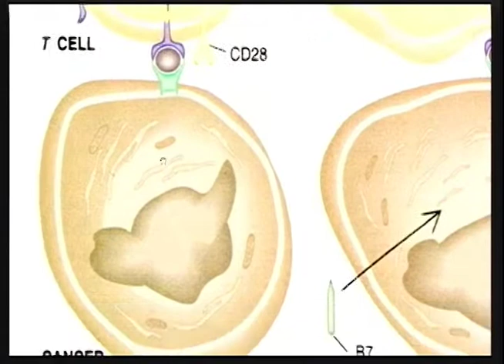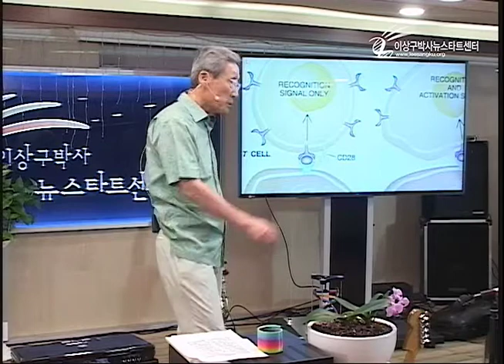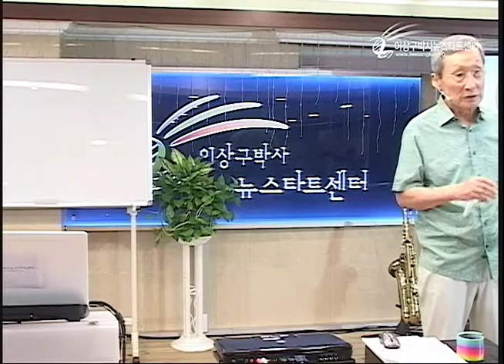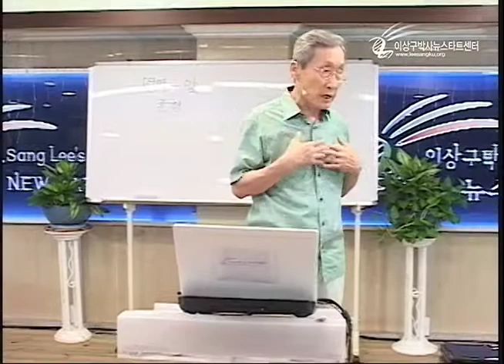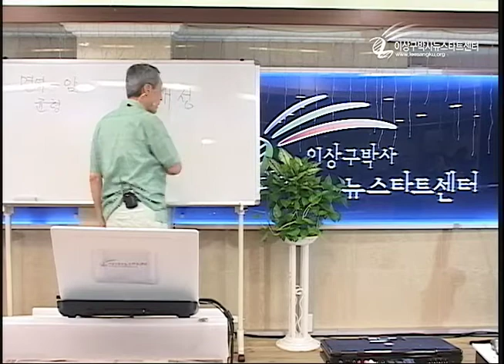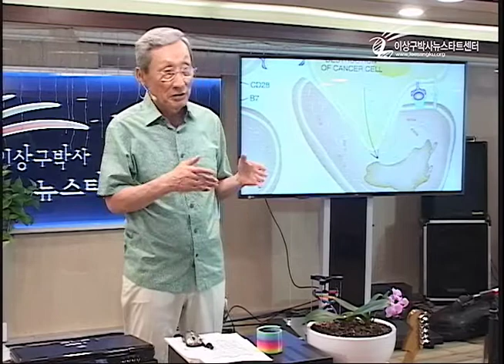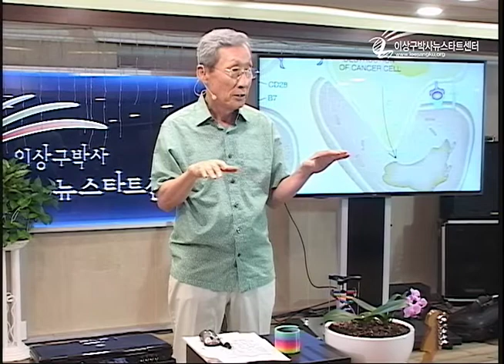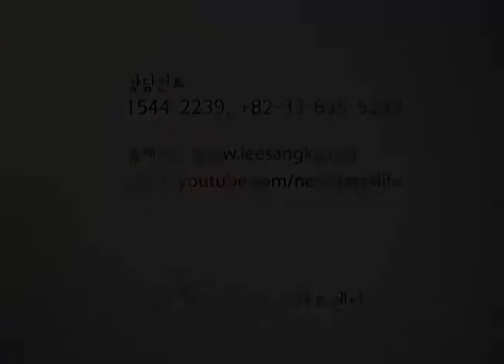H206-06 포용력, 이해력을 강화하자